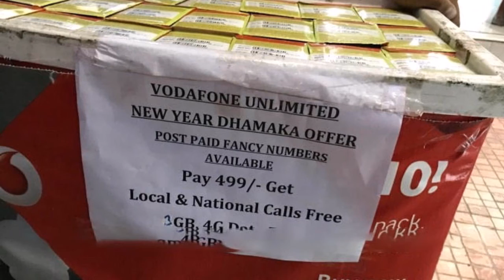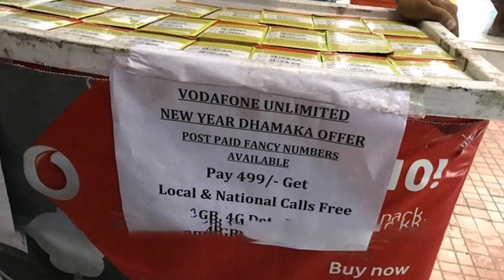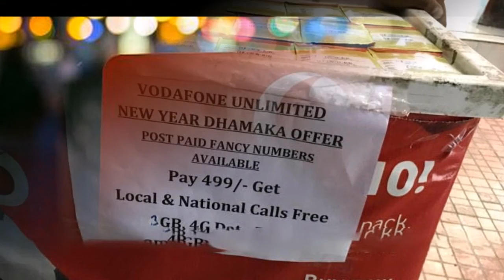Vodafone Red Rs 499 Postpaid Plan Now Offers Unlimited Calls, 3GB Data